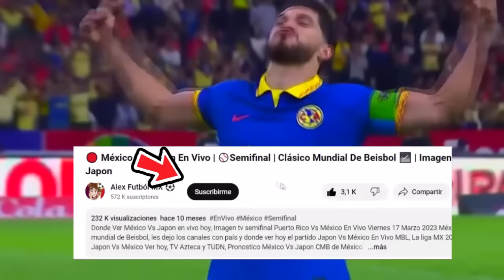🔴 En Vivo: Chivas Vs America |⚽Concachampions Octavos de Final | Fox Sports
Ver,ver Chivas Vs America en vivo hoy, el miércoles 6 de marzo. Donde ver Chivas Vs America Concachampions octavos de final 2022, en que canal ver, hora, día, en vivo, cuando juega Chivas vs America, en vivo Concachampions, Chivas Vs america, previas al partido, chivas vs america, en vivo, fox sports chivas vs america, gol de Chivas, Gol de Chivas, Gol.

Chivas Vs america en vivo Donde ver chivas vs america En Vivo martes 13 de febrero. chivas vs america, les dejo los canales con país y cuando juega chivas vs america En Vivo, Concachampions 2023, chivas vs america, Pronostico chivas vs america octavos de final por la señal de fox sports o fox sports 2.

chivas vs. america Octavos de final
chivas vs. america cuando juega
chivas vs. america en vivo
chivas vs. america en vivo fox sports
chivas vs. america por tudn
chivas vs. america futbol picante
donde ver chivas vs. america hoy
ver el partido chivas vs. america